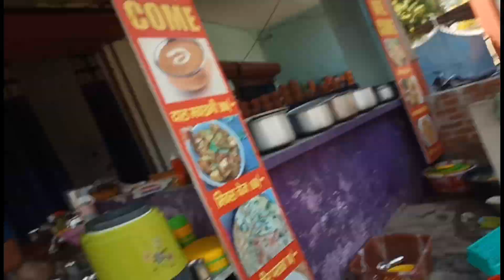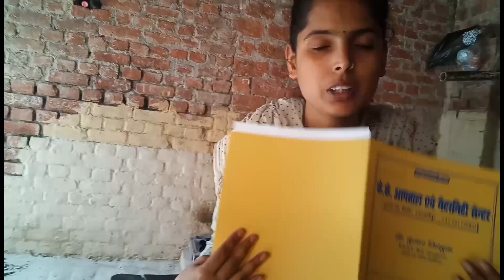क्या सोचा था मैंने और क्या हुआ भगवान मेरे साथ क्यों करते है